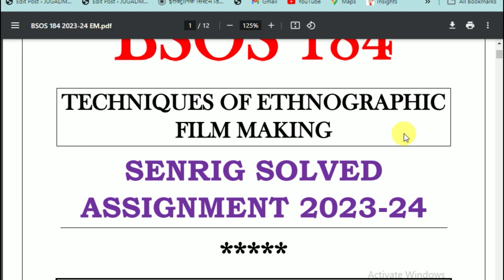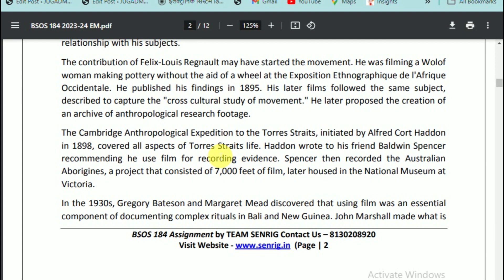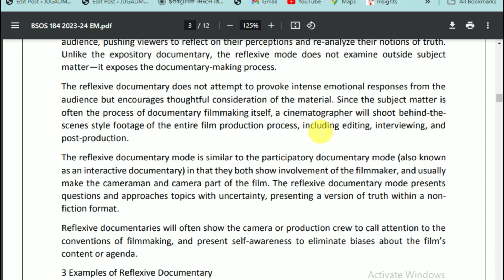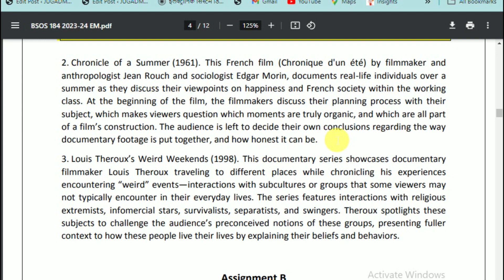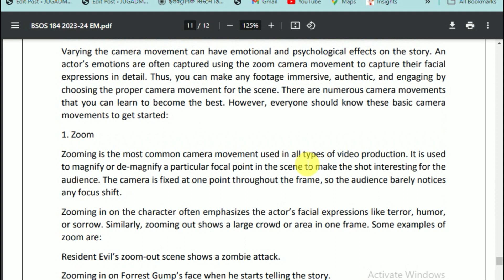BSOS 184 Solved Assignment 2023-24 |Techniques of Ethnographic Film Making |90% Marks Scored | IGNOU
BSOS 184 Scanned Copy Handwritten Assignment 2023-24

BSOS 184 Assignment 2023-24 English Medium, BSOS 184 Assignment 2023-24 , FREE BSOS 184 Assignment , IGNOU Assignments 2023-24- Gandhi National Open University had recently uploaded the assignments of this session for BDP/BA for the year 2023-24. Students are recommended to download their Assignments from this webpage itself. They don’t need to go anywhere else when everything regarding the Assignments are available during this text only.